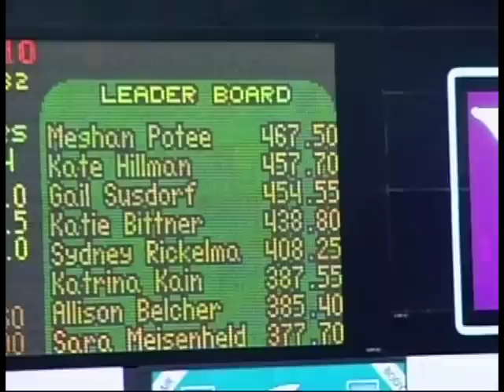2010 IHSAA Girls Swimming and Diving State Finals - Dive 3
2010 IHSAA Girls Swimming and Diving State Finals - Dive 3